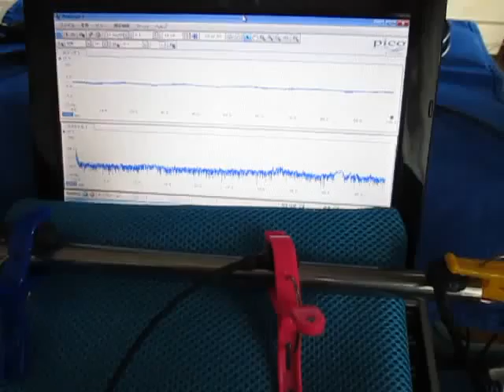超音波発振計測解析システム Ultrasonic oscillation measurement analysis system